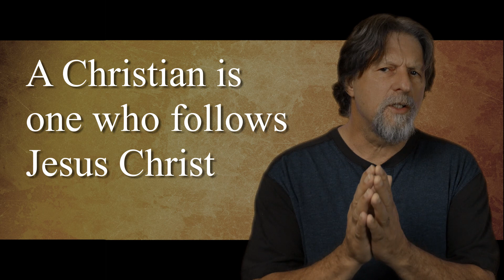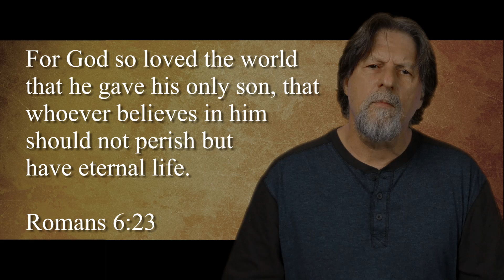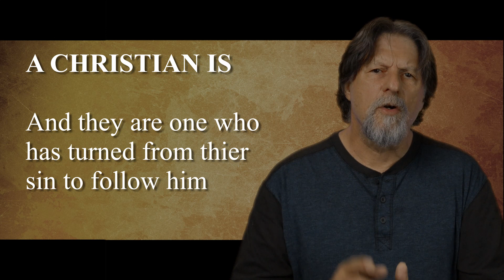What is a Christian?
Do you know what a Christian is? Are you sure? In this session of Foote Notes, we will see what God says. It is so important we are accurate in our definitions.

Books that were mentioned

Dreams and visions: Is Jesus Awakening the Muslim World?

Not a Fan: Becoming a Completely Committed Follower of Jesus

Not a Fan: Devotional

The church I Pastor
Grace Springs Bible Church